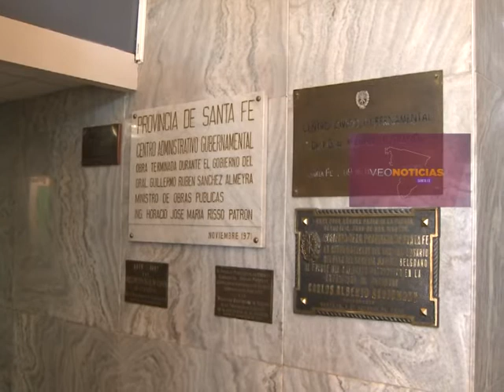Claudia Balagué - Ministra de Educación